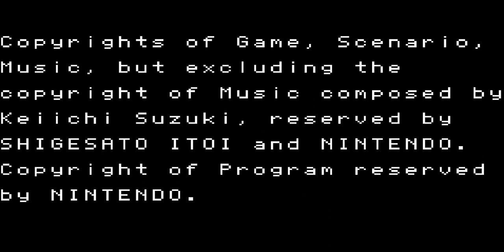Mother 1 walkthrough part 24-finale